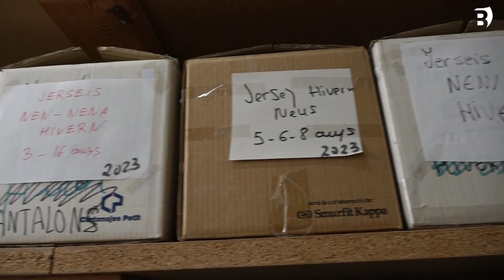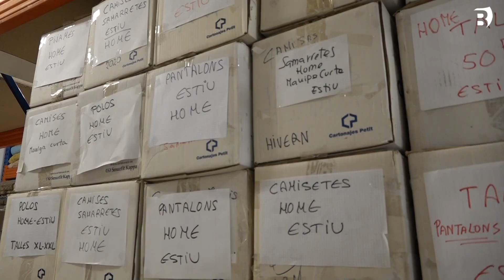Càritas trasllada el Rober, l’últim servei que mantenia a l’edifici de la Providència